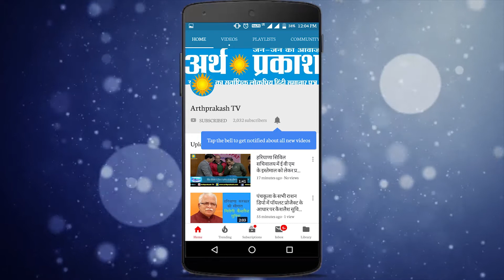अखिलेश यादव को इलहाबाद जाने से रोकने पर भड़के सपा के कार्यकर्ता !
चंडीगढ़: बुधवार को चंडीगढ़ समाजवादी पार्टी के कार्यकर्ताओ ने समाजवादी पार्टी चंडीगढ़ के अध्यक्ष डाक्टर विक्रम यादव के नेतृत्व मे सैक्टर 33/34 लाईट प्वाईट के पास जोरदार प्रदर्शन कर तत्कालीन यूपी के मुख्यमंत्री योगी आदित्य नाथ का पुतला फूका और बीजेपी सरकार के खिलाफ जमकर नारेबाजी की| वहीँ इस मौके पर चंडीगढ़ सपा कार्यकर्ता भारी संख्या मे मौजूद रहे| जहां समाजवादी पार्टी के अध्यक्ष डाक्टर विक्रम यादव ने बताया की उत्तर प्रदेश के पूर्व मुख्यमंत्री एवं समाजवादी पार्टी के राष्ट्रीय अध्यक्ष को प्रयागराज जाने से रोकने के विरोध में चंडीगढ़ सपा कार्यकर्ताओं ने यह विरोध प्रदर्शन किया है और तत्कालीन मुख्यमंत्री योगी आदित्य नाथ का पुतला फूंका है|

Welcome to The Arth Parkash YouTube Channel. Arth Parkash channel is all about Latest News, politics news, entertainment news, sports news, social media news, movie reviews, Stay tuned for all the trending news in Hindi, exclusive videos and celebrity interviews, Watch live Hindi News, Read latest news headlines in Hindi on Arth Parkash